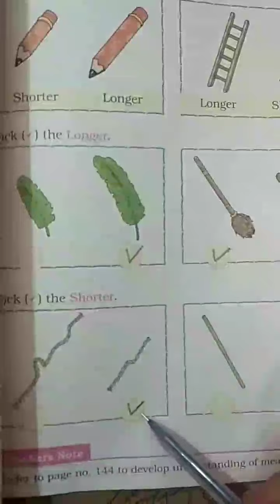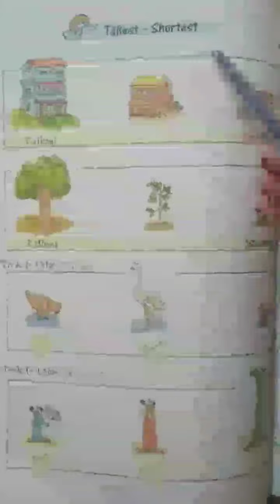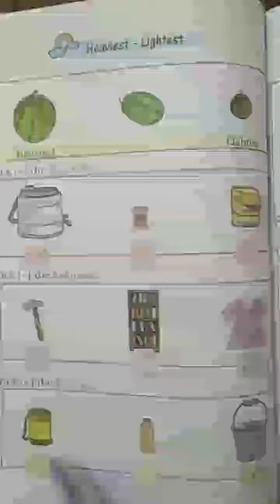Measurement Grade1st Math Magic Chapter07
Measurement Grade1st Math Magic Chapter07 Video from TALENT EDUCATIONAL CAMPUS